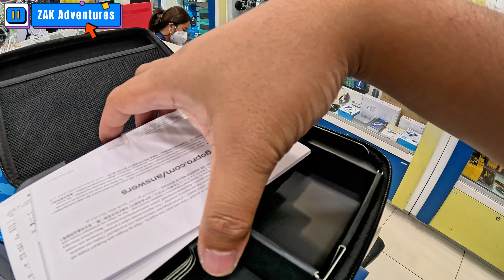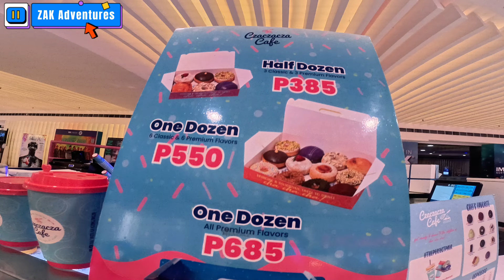Bumili ako ng GoPro Hero12 Black